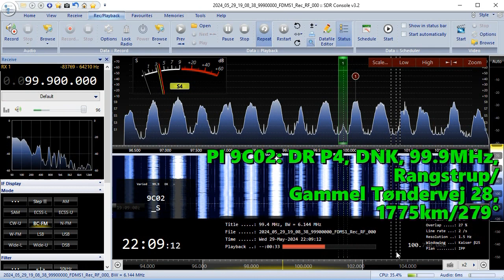29.05.2024 19:09UTC, [Es], DR P4, DNK, 99.9MHz, 1775km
Sound track removed due to copyright restrictions.